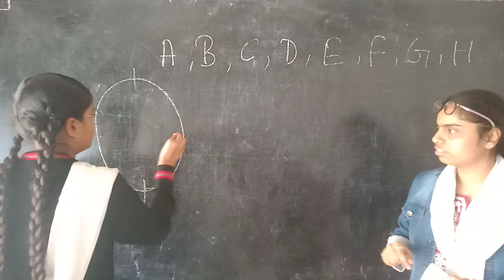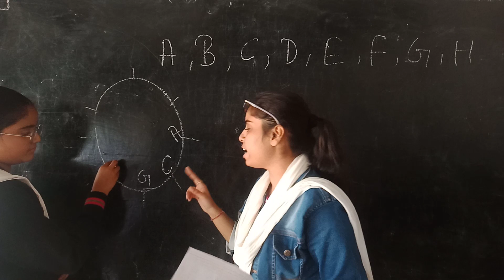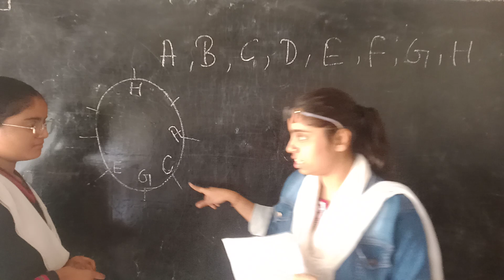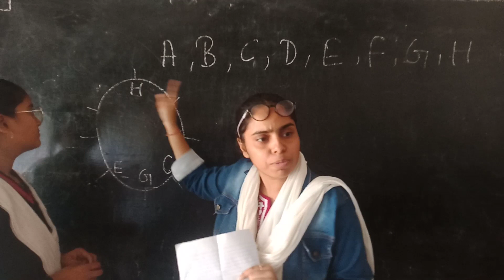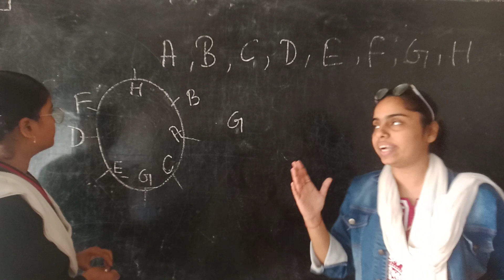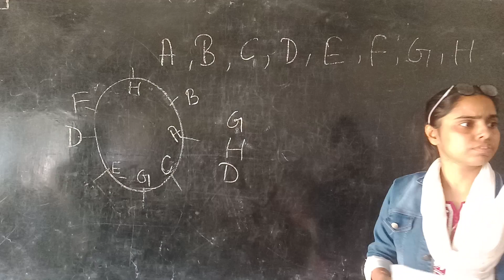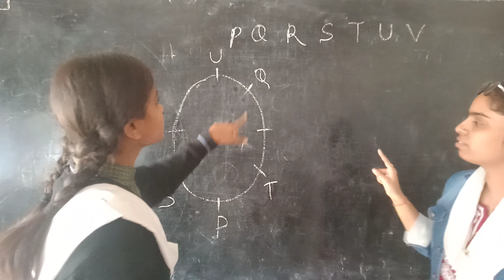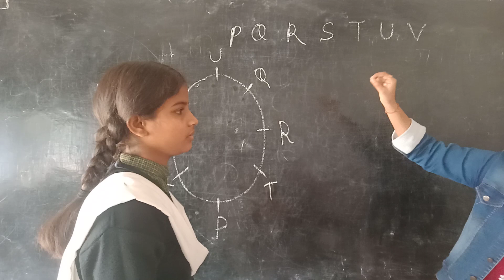Reasoning// Seating Arrangement//